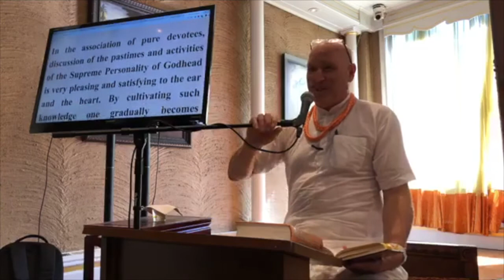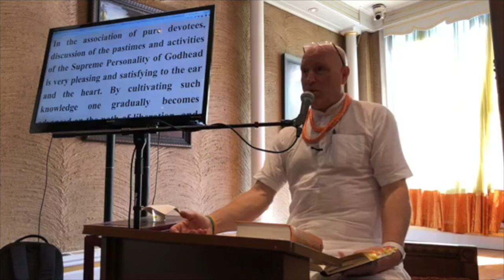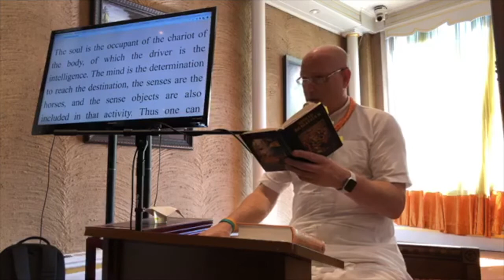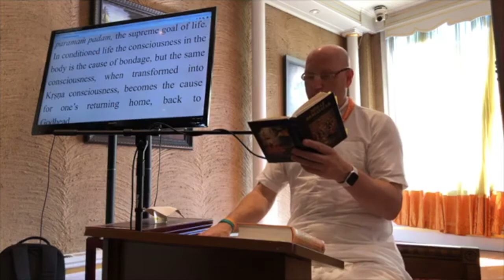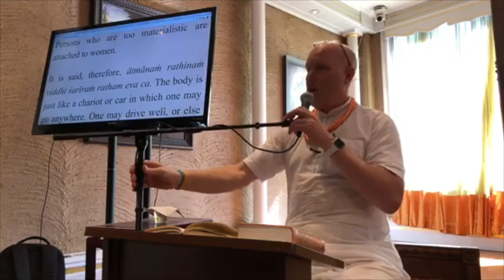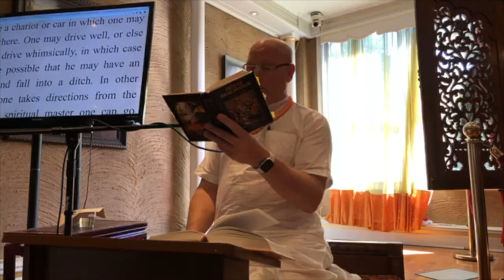2019 09 29 Bhakti Center, NY Bhagavat Sravana Program - HG Vaisesika Dasa